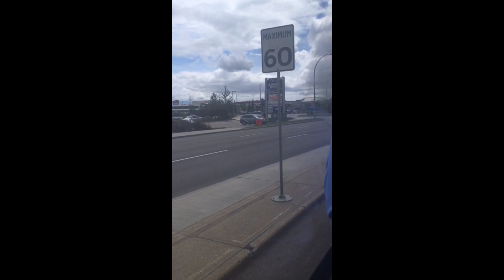Edmonton Transit Service (ETS) - 2007 New Flyer D40LFR #4545 - 9 Southgate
From Eaux Claires Transit Centre to Northgate Transit Centre on June 20, 2019.